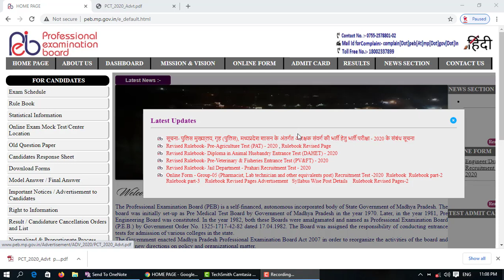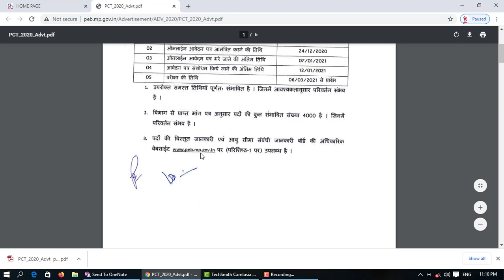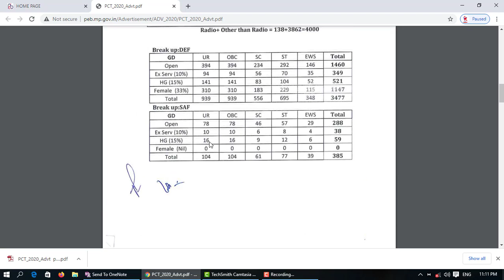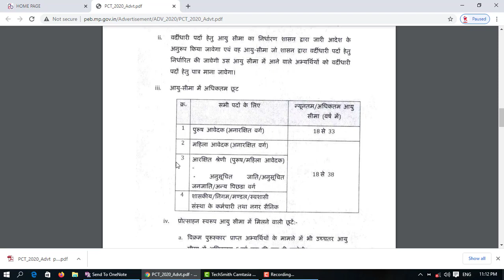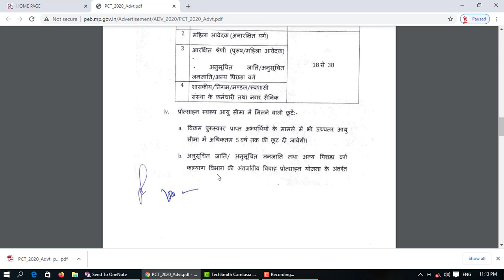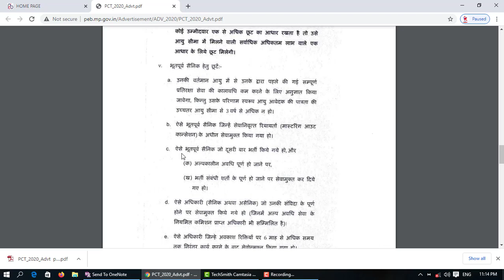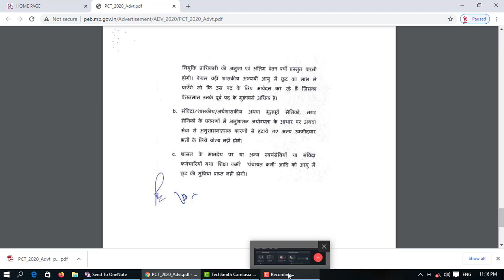mp police vacancy 2020 | mp policevacancy 2020 latest news|| बंपर भर्ती | Online Study with Dk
Hello FRIENDS

CTET EVS NOTS-; About this Video

mp police vacancy 2020 | mp police
vacancy 2020 latest news|| बंपर भर्ती | Online Study with Dk

 keep supporting
keep smiling

Everywhere.